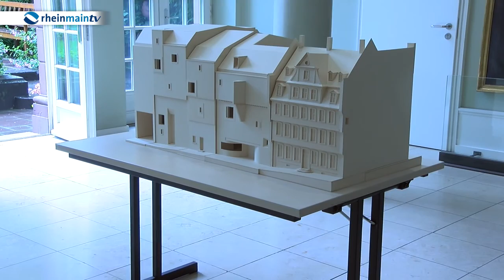Startschuss für das Romantikmuseum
Was lange währt, wird endlich gut: Nach hitzigen Debatten zum Romantikmuseum wird dieses nun endlich gebaut – kein Wunder also, dass der Spatenstich in Frankfurt heute groß gefeiert wurde.